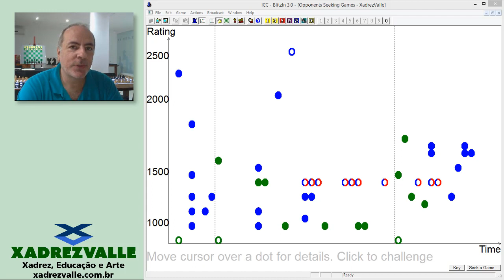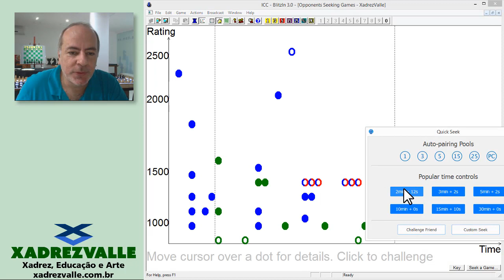[Xadrez] Pensando Alto - 36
Partidas online jogadas pelo Mestre FIDE Adriano Valle e comentadas enquanto joga.